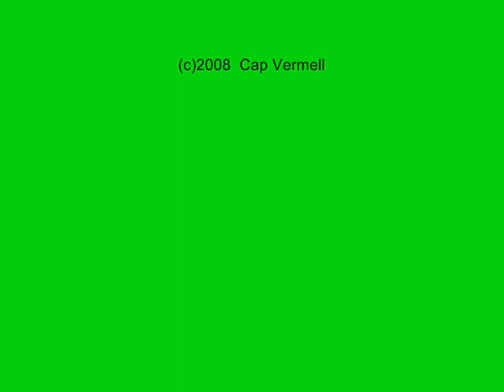Els molins d'aigua de sa Farinera 1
En Pep Terrassa ens ensenya els molins d'aigua del Torrent de sa Farinera (Capdepera - Mallorca-)que conformen un ric patrimoni et En Pep Terrassa ens ensenya els molins d'aigua del Torrent de sa Farinera (Capdepera - Mallorca-)que conformen un ric patrimoni etnològic del municipi. D'aquesta manera ens reiteram en la defensa d'aquesta zona humida del municipi per tal que no es destrosi amb la línia d'alta tensió que vol posar-hi GESA.